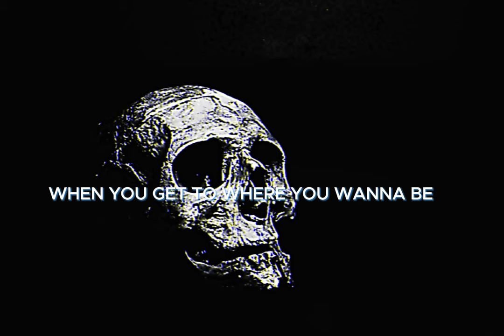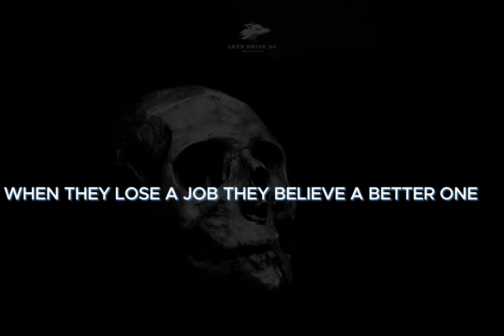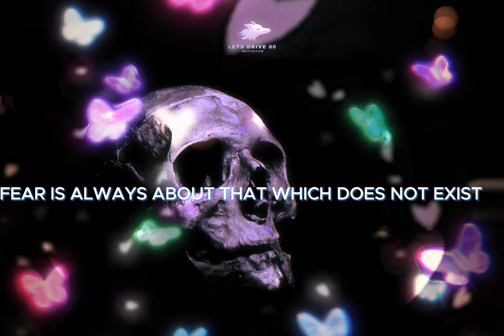DARK - BEST MOTIVATIONAL SPEECH COMPILATION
The purpose of this video is for motivational, inspirational, and educational purposes strictly

Featuring our excellent speakers that will give you that boost you need to take your life to the next level. This content created by us will give you the fuel you need to push through those hard times.

Speakers :
AARON VILAUBL
JASON HENDERSON
JORDAN FERRONE
ANDY FRISELLA
MIGUEL MENDOZA
INKY JOHNSON
ROBERT GREENE
THEO VON
DAVID GOGGINS